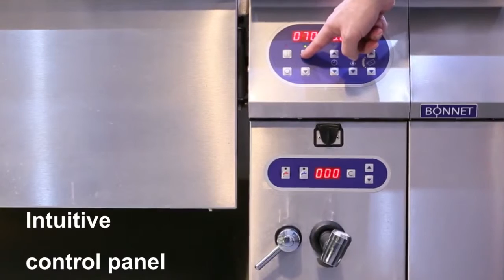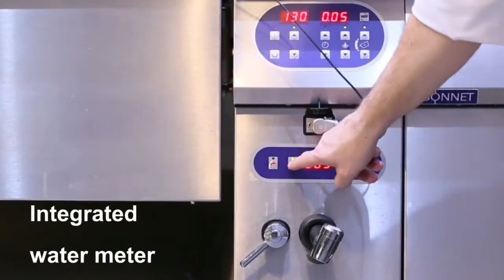alfa - BONNET - Advancia Plus Bratt Pan